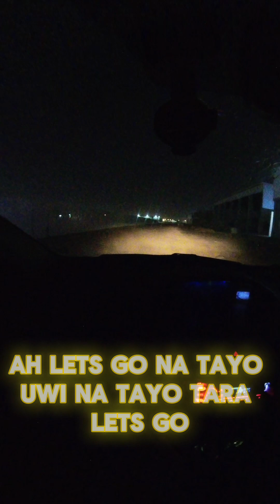Bakit Dami Truck pag Gabi Sa Dmm Road❓🇸🇦bikersmoto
travel vlog,adventure travel